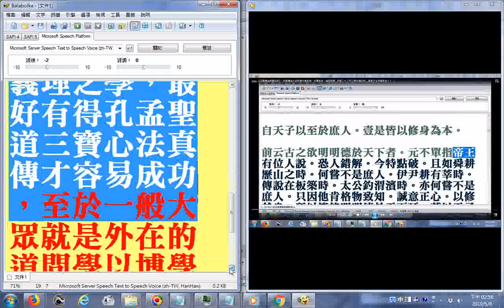_ggg摘要_明朝蕅益智旭大師在大學直指一書會通格物致知與轉識成智_提到無四相是破人我執而菩薩無住相布施...是破法我執...筆者學習心得是無念、無相、無住是六祖壇經的核心思想也是金剛經的義理核心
筆者學習心得是無念、無相、無住是六祖壇經的核心思想，也是金剛經的義理核心，這種的格物是內在心性義理之學，最好有得孔孟聖道三寶心法真傳才容易成功，至於一般大眾就是外在的道問學，以博學...科學之知以求一朝豁然貫通。原文筆誤處...請更正傳說為傅(ㄈㄨˋ)說(ㄩㄝˋ)(是殷商高宗武丁在位時的宰相)